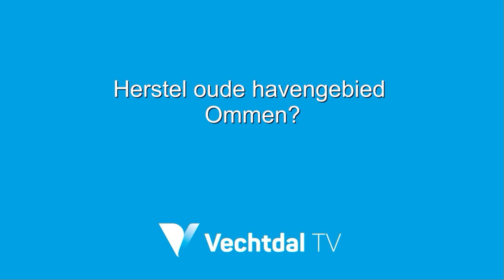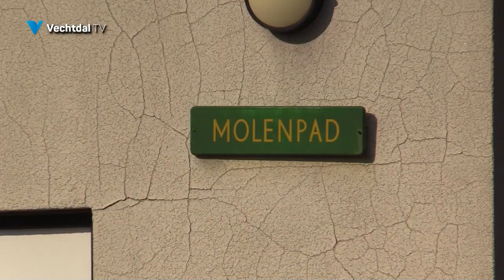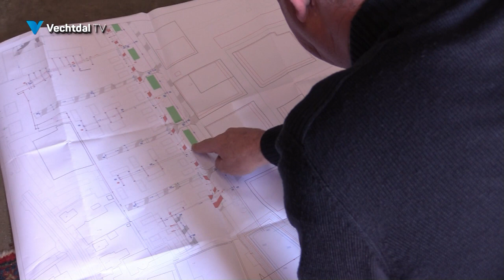Herstellen oude havengebied Ommen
Het idee is om een deel van het oude havengebied in Ommen weer te herstellen.